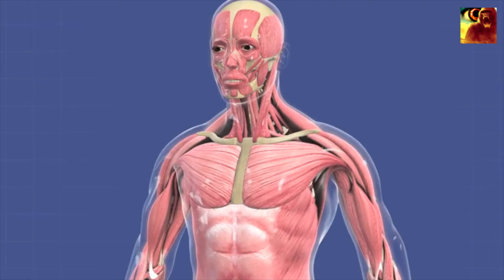5 ऐसे काम जिसे आप नहीं कर सकते। THINGS MOST HUMANS CAN'T DO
Only 1% Of People CAN DO This!

Some people can sing, some people can dance, and some people can do weird things with their bodies. We’re not talking about being able to do the splits or run a long distance – instead, we’re talking about the people who can contort individual parts of their bodies into weird shapes, much to the amazement of the rest of us. Today, we’re showing you 5 different strange tricks that you probably won’t be able to do.

We’ll be telling you how some people manage to wiggle their ears, and whether it’s down to nature or nurture as to whether or not you can raise one eyebrow. We’ll also tell you about some of the tricks you might remember from your childhood, like being able to make weird shapes with your tongue.